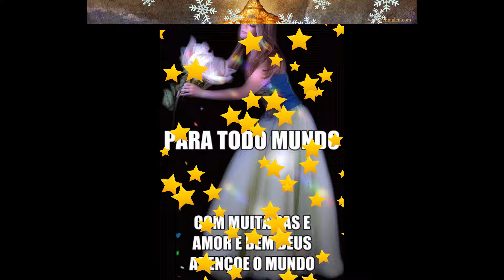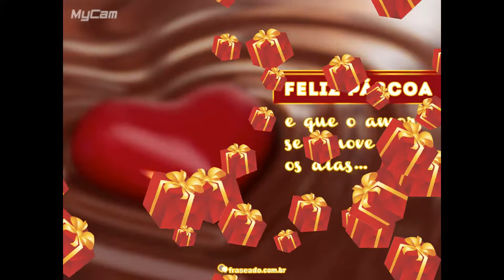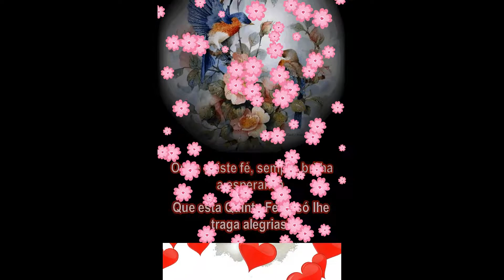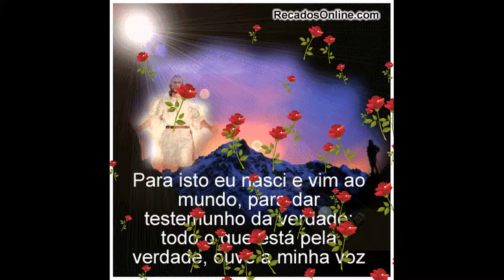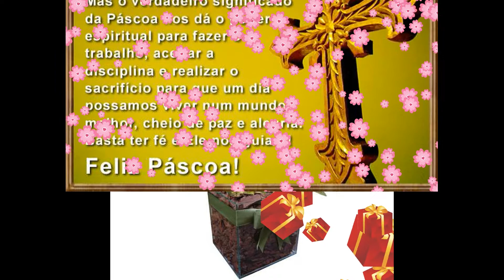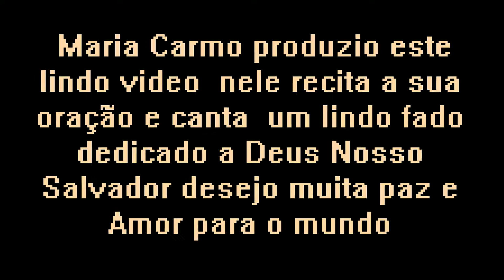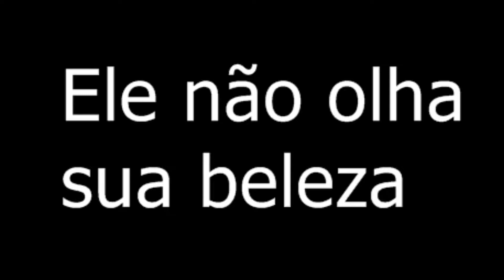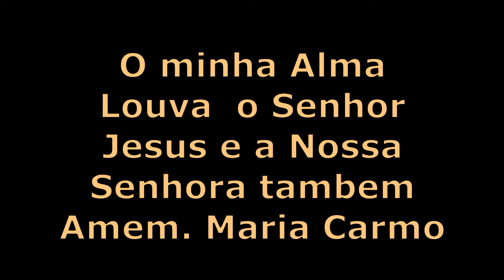Projeto não pronto ENCANTO